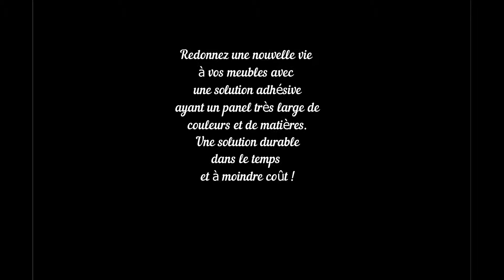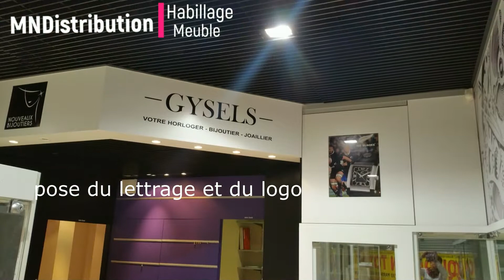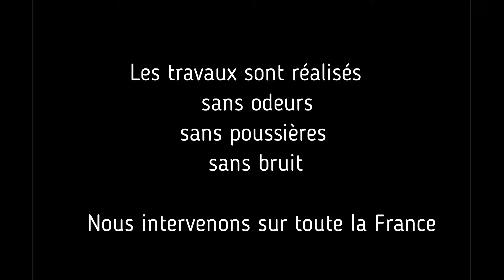relooking meuble présentation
Créé par Atelier photographique Maillard